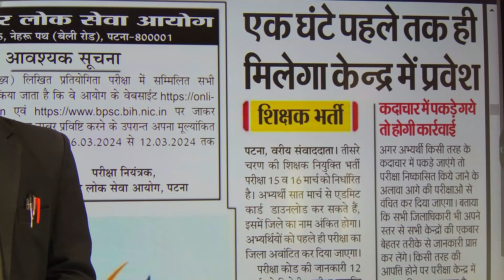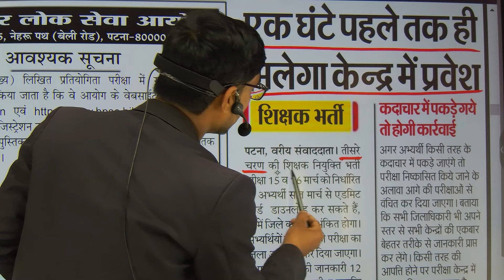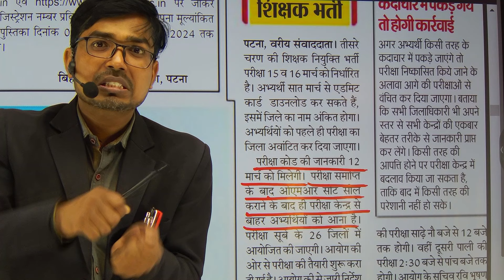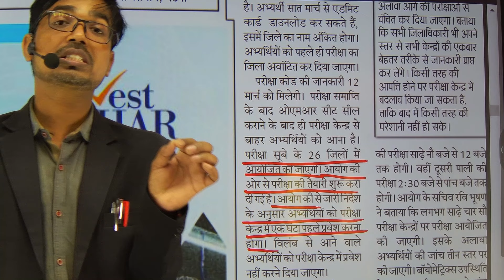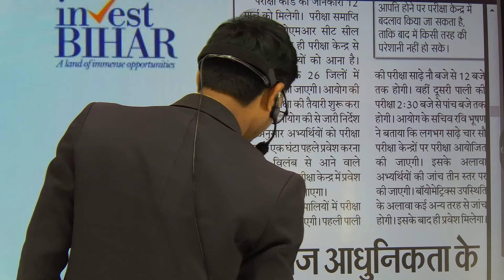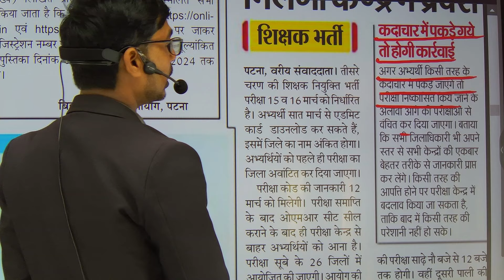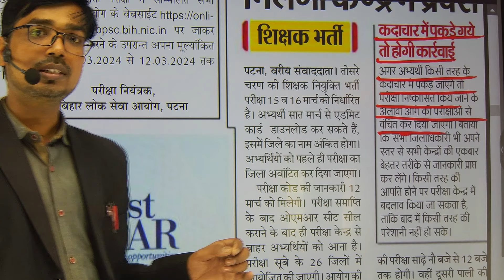Bihar Teacher Exam Notice | Bihar Teacher Exam Date 2024 | Bihar Teacher Exam में बदलाव जरुर देखें